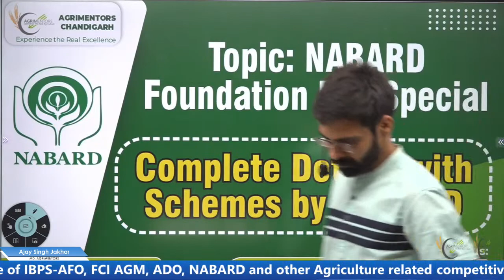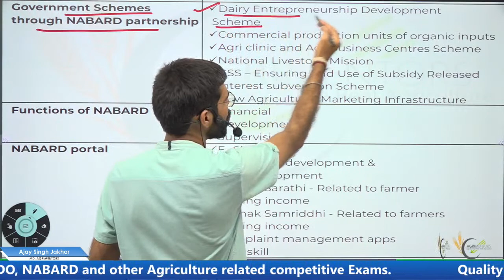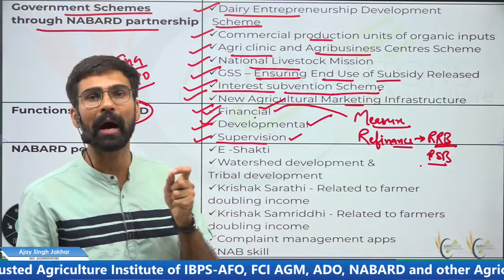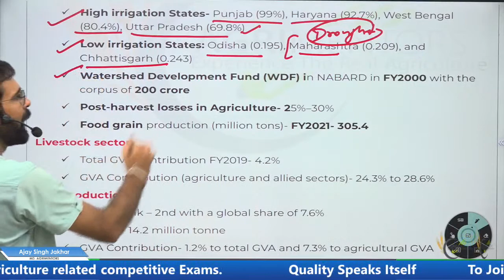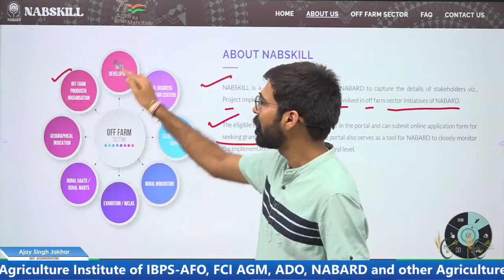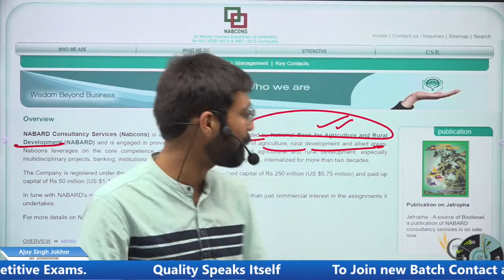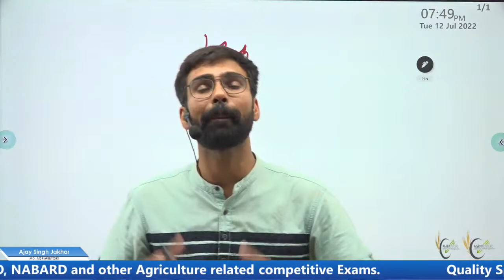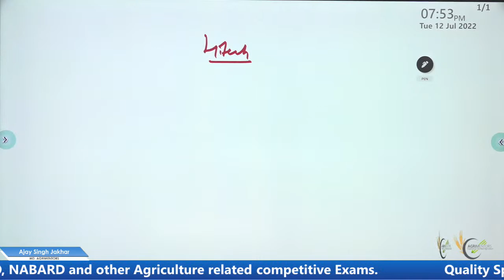NABARD Foundation Day | Nabard All Schemes, Initiative & Other Details for Competitive Exams